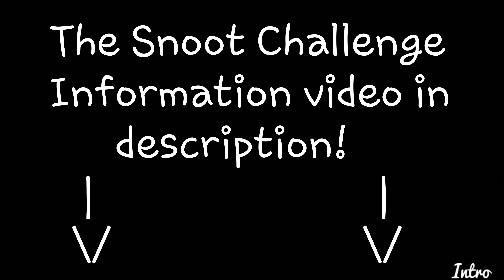The Snoot Challenge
He actually did it 🤣

How to do the Snoot?

Enjoy this saucy boi doing Snoot.